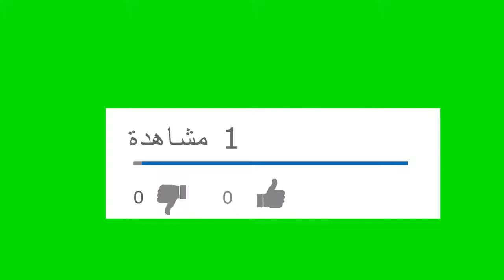ضاع عمرك وانتي تشتري القشطه اعمليها النهارده فى الخلاط حولي كوب حليب لكيلو قشطه ووفري كتير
كوب لبن
معلقتين خل
كوب لبن